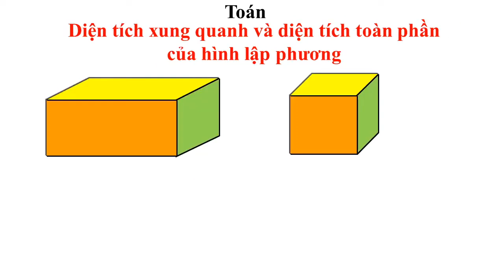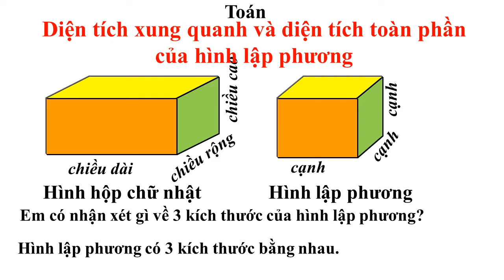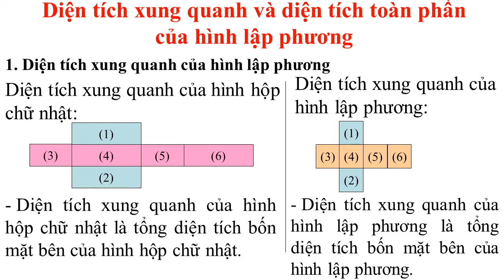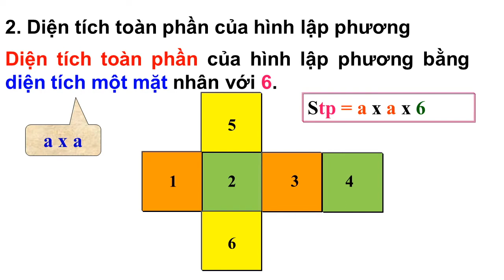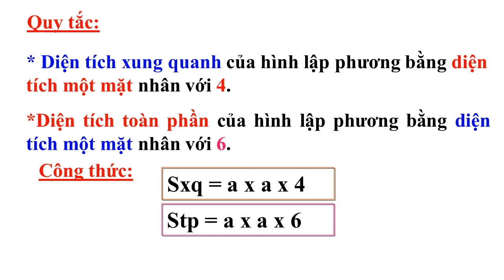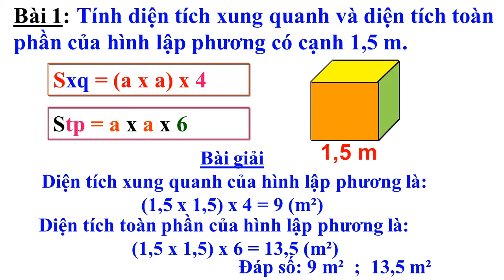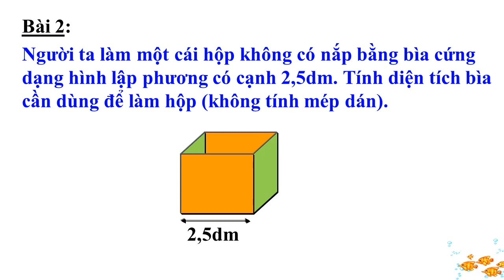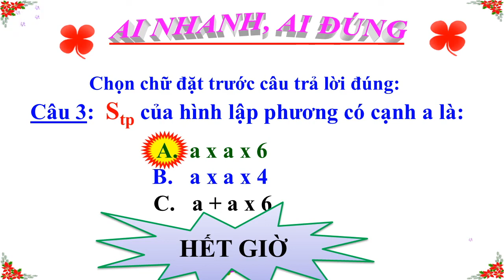Lớp 5 Toán Tuần 16 Diện tích xung quanh và DT toàn phần hình lập phương trang 111